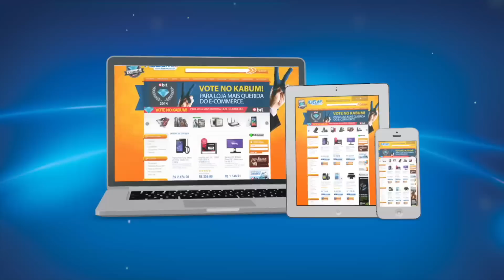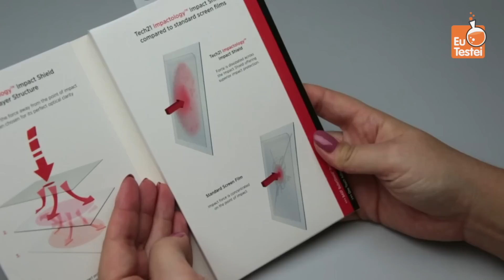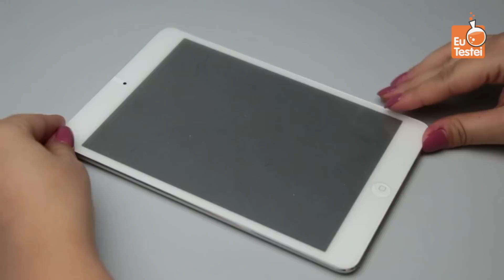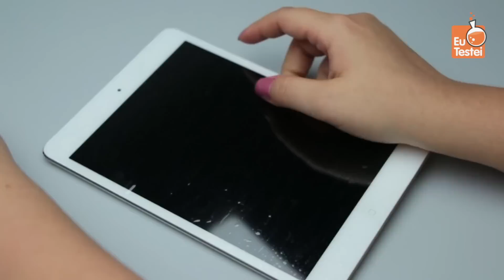Como aplicar películas no smartphone - Vídeo Tutorial EuTestei Brasil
É do mal? É! Mas todo mundo precisa colocar de forma minimamente decente. Aprenda aqui como fazer isso sem morrer.

SIGA O ÍNDICE:
Tipos de película - 02:24
Película clear - 04:43
Película traseira - 13:07
Película fosca - 16:25
Película flexível - 21:17
Película de vidro - 23:26

Conheça também os parceiros!